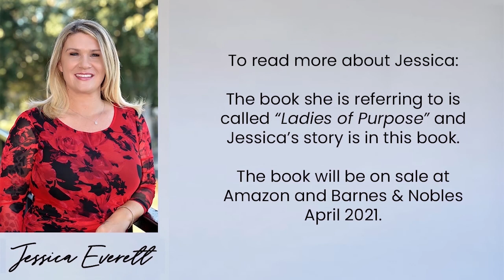Rising Strong: The Only Way Out Is Through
Rising Strong from shame and numbing to courage in recovery, Jessica has experienced it all. After a 15-year addiction to drugs and hitting rock bottom, she found the determination to turn her life around. Join Nancy Rench of Finding Something More™ as she and Jessica discuss finding the gumption to reach for the personal and professional success she knew she deserved.